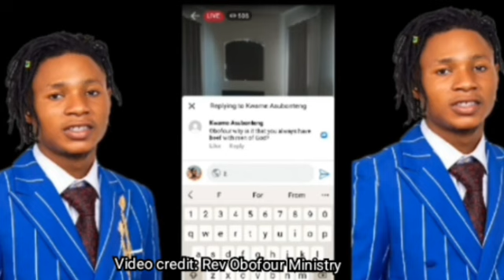Unemployed Graduate s.lap D.irtly For Employment Deliverance In Agradaa Ministry.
Unemployed#Graduate#EmploymentDeliverance#Agradaa#Ministry#onuashowtimewithmcbrown#oyerepaafutuo#abrewamafiaofficialtv#delayInterview#utvshowbiz#utvshowbizonutv#nanaamamcbrown#Gossip24tv#gossip24avenue#OwusuBempah#Confront#Mcbrown#Google#Frafrahemaa#Afiaschwar#Portiaasare#Onuatv#traceyboakye#afiaschwar#maaadwoa#maaAdwoa'smother#maaAdwoa'sfrd#reveals#meet#Wife#Policeofficer#Policeofficerarrete#afiaschwar#lookalike#Jubilate#Introduce#MaaAdwoa#police#MaaAdwomotherspeak#MaaAdwoabrotherspeaks#OheneyereGiftyanti#Oheneyere#Oheneyeregiftyanti#marriage#anotherwoman#PopsIn#ontherun#traceyboakye#frank#afiaschwar#KwakuOteng#akuagmb